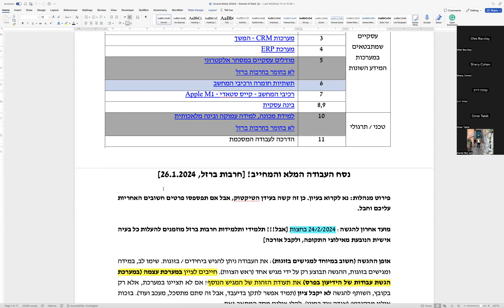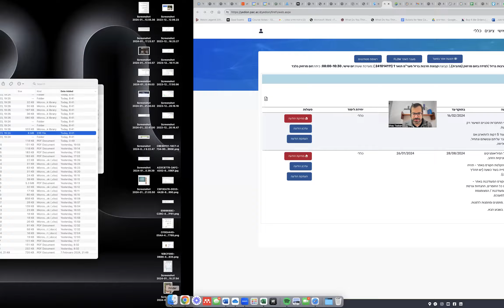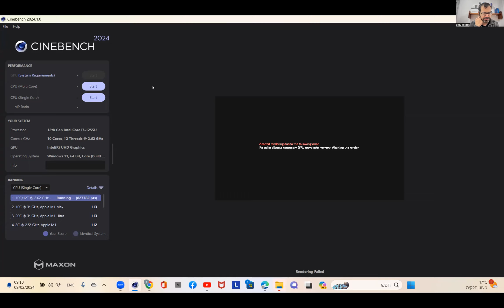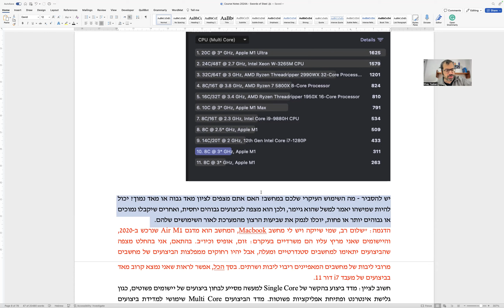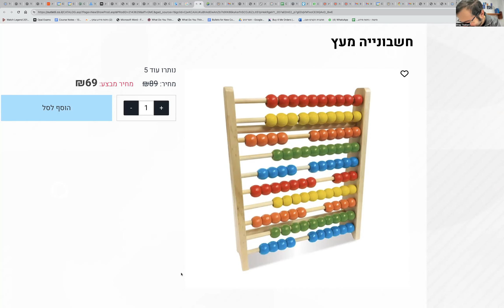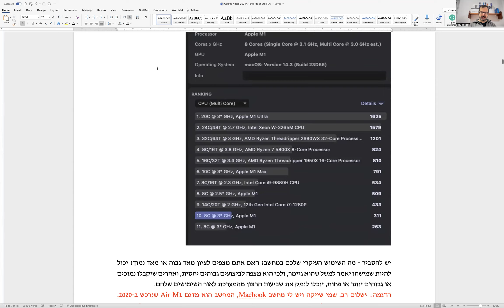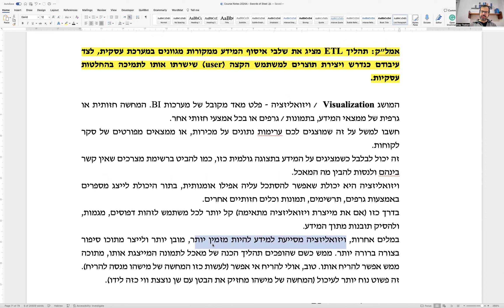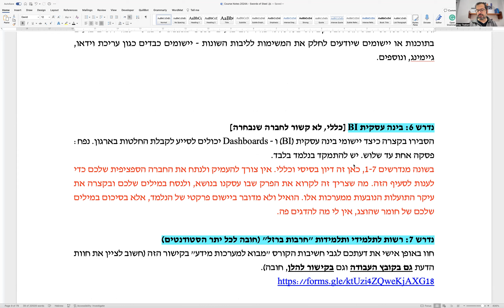מבוא למערכות מידע - חרבות ברזל מפגש 3 - התנסות במדידת ביצועי חומרה - 9.2.2024